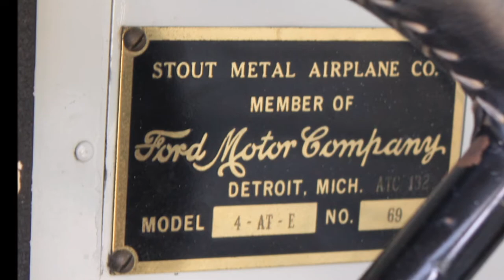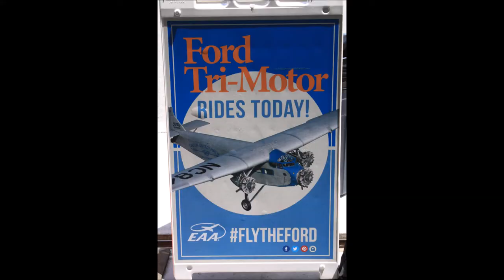Taking a Ride in the EAA Ford Tri Motor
Enjoying a ride in the EAA Ford Tri Motor out of Lee Gilmer Airport in Gainsville, GA.